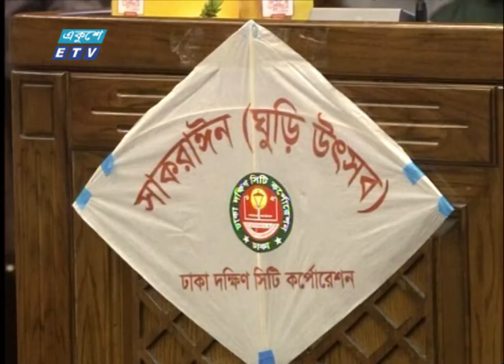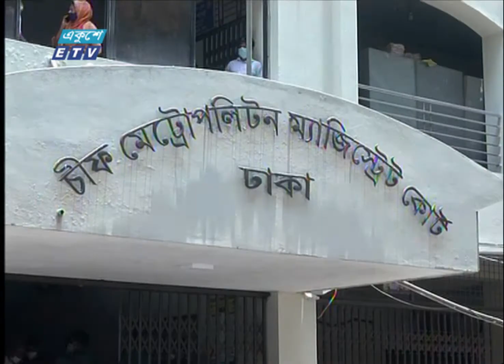কিছু লোক অতিউৎসাহী হয়ে মামলা করেছেন: তাপস | ETV News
সাঈদ খোকনের বিরুদ্ধে দায়ের হওয়া মামলার সাথে কোনো সম্পৃক্ততা নেই বলে দাবি করলেন দক্ষিণ সিটির মেয়র ব্যারিস্টার ফজলে নূর তাপস। সাংবাদিকদের মেয়র বলেছেন, কিছু লোক অতিউৎসাহী হয়ে মামলা করেছেন। তাদেরকে মামলা প্রত্যাহার করার আহ্বান জানান তিনি। মধুমতি ব্যাংকে নিয়ম মেনেই টাকা রাখা হয়েছে বলেও দাবি করেন মেয়র। এদিকে সাঈদ খোকনের বিরুদ্ধে দুটি মামলার আবেদন গ্রহণ করা হবে কি না, সে বিষয়ে ১৯ জানুয়ারি আদেশ দেবেন আদালত। মাহমুদ হাসানের রিপোর্ট।

২০০০ সালের ১৪ই এপ্রিল এটি সম্প্রচার কার্যক্রম শুরু করে। টিভি চ্যানেলটির খবরে নতুনত্ব ও অভিনবত্ব থাকার কারণে দর্শকদের কাছে বিপুল জনপ্রিয়তা লাভ করে। দেশ বিদেশের সর্বশেষ খবর, নাটক, সিনেমা, ডকুমেন্টারিসহ নানা খবর ও বিনোদনমূলক অনুষ্ঠান প্রচারিত হয় একুশে টেলিভিশনে।